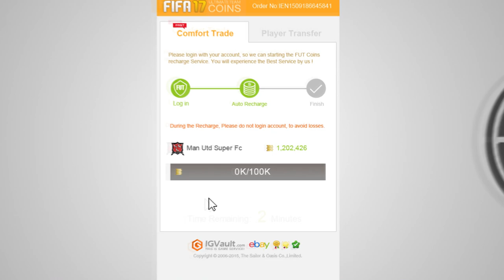ULTIMO GIORNO DI CALCIOMERCATO! BERARDI... [CARRIERA ALLENATORE FIFA 17]